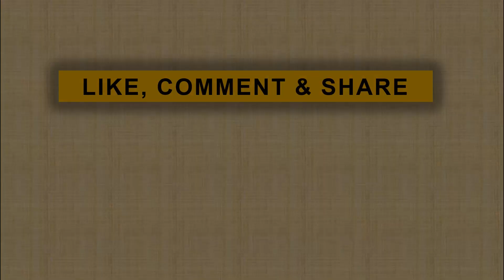JK: BJ Habibie Negarawan yang Tak Segan Berbagi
Wakil Presiden Jusuf Kalla menceritakan kebersamaanya semasa hidup BJ Habibie. Dimata JK sosok BJ Habibie merupakan negarawan sejati yang tak pernah segan untuk berbagi.